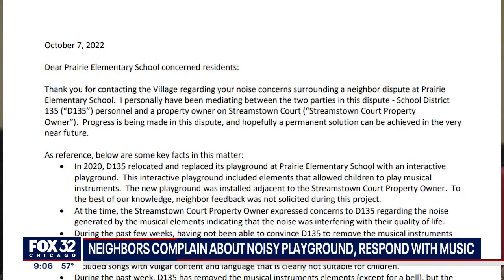Homeowners respond to noisy playground with 'vulgar' music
In Orland Park, a dispute two years in the making between a school district and homeowners is raging.